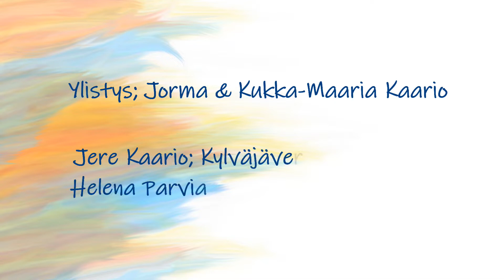2.2.2019 Viikkojuhla osa 1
Soihtukirkossa 2.2.2019 osa 1. Ylistys; Jorma & Kukka-Maaria Kaario. Jere Kaario puhuu kylväjävertauksesta, Helena Parviainen Efesolaiskirjeestä. Riina Björkman; Jumalan lapsen identiteetti ja asema.